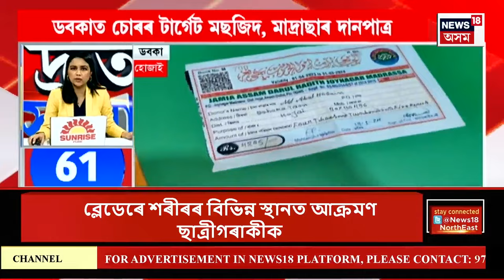SPEED NEWS | দ্ৰুত সংবাদ : মহা প্ৰৱঞ্চক ৰঞ্জিত কাকতিৰ জামিন নাকচ | Ranjit Kakoty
SPEED NEWS | দ্ৰুত সংবাদ | মহা প্ৰৱঞ্চক ৰঞ্জিত কাকতিৰ জামিন নাকচ
* বিহালী ধেমাজিবাৰীত ভয়ংকৰ ঘটনা
* দলটোত থকা মহিলাগৰাকীয়ে প্ৰথমে বাট আগচি ধৰি ছাত্ৰীগৰাকীক মুখত সোপা দি লৈ যায় বাগিছাৰ মাজলৈ